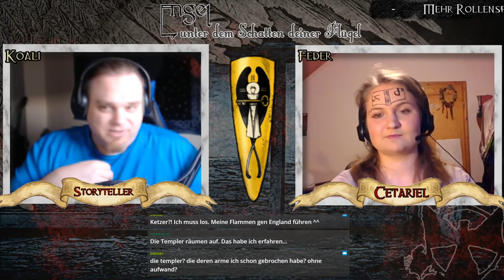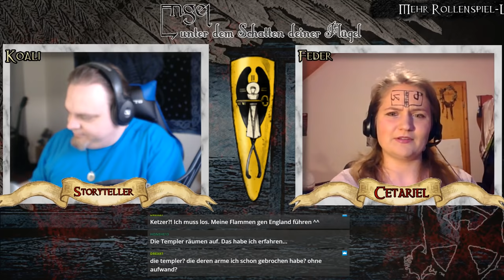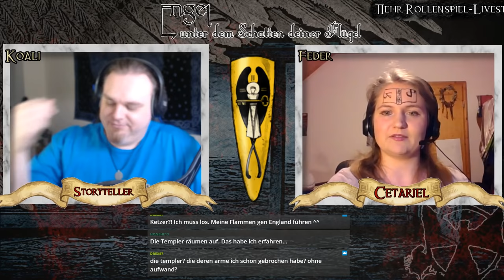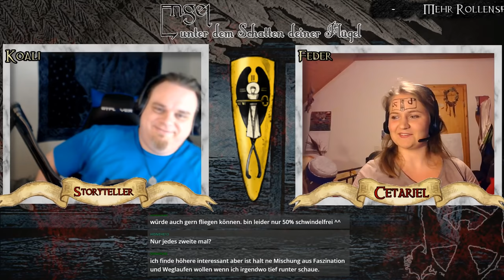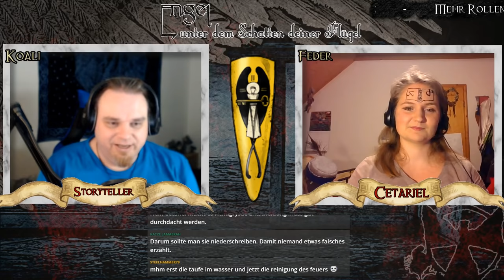[Engel] Unter dem Schatten deiner Flügel - Cetariel (Prelude) (GER) | Pen and Paper Rollenspiel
Dies ist ein Prelude für Cetariel ein ENGEL des Michael, eine Botin Gottes, die „so wie Gott" und das Oberhaupt einer jeder Schar, vollendete Taktikerin und Repräsentantin der Angelitischen Kirche ist.

SPIELER*IN:

Feder - Cetariel
Koali - Erzähler

Introsong:
Kai Engel – Melted Wings